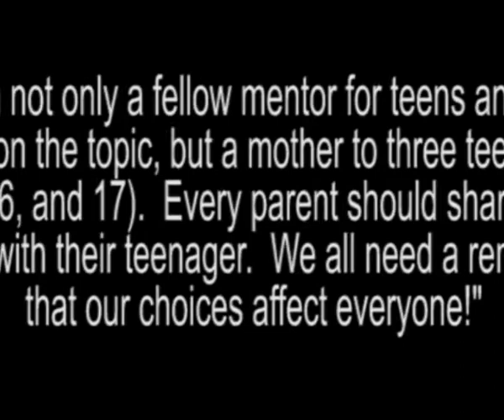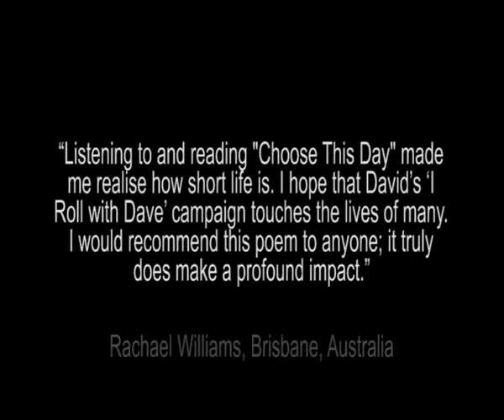Choose This Day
Narrated by an impassioned David Gunter Choose This Day is a powerful biographical poem following the turmoil of a young policeman and the consequences of his actions.
Faced with a decision that could ultimately spell disaster the premise of the poem preaches the same ideas as Gunters I Role With Dave seminars - the choice to choose the actions that will influence your life.
The compelling and highly dramatised poem follows the policeman and his confrontation with an armed criminal.

Downloads of Choose This Day are available online for free